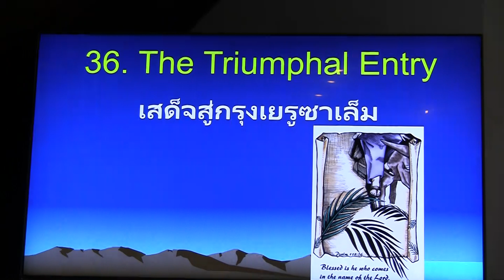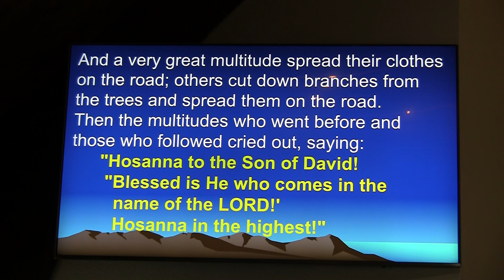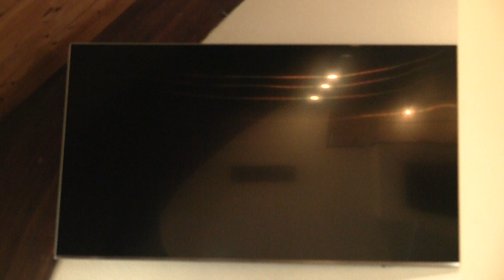PCC 4-14-2019 F